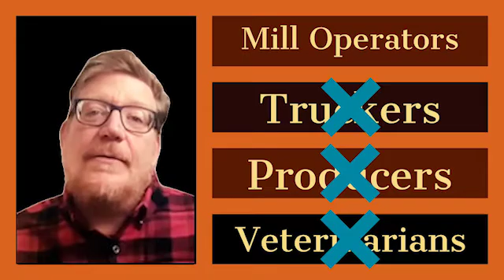Strain in the Supply Chain